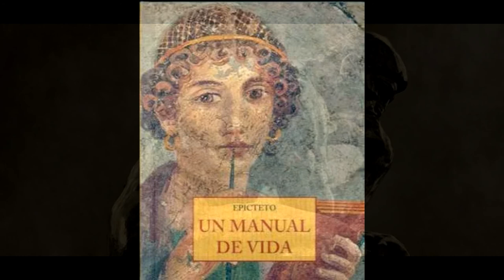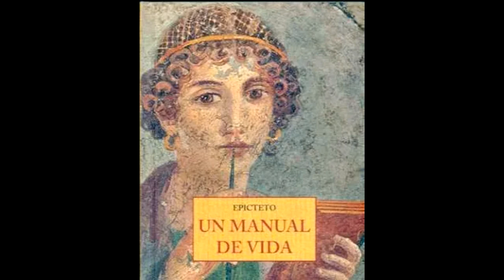UN MANUAL DE VIDA - EPICTETO- VOZPENSANTE